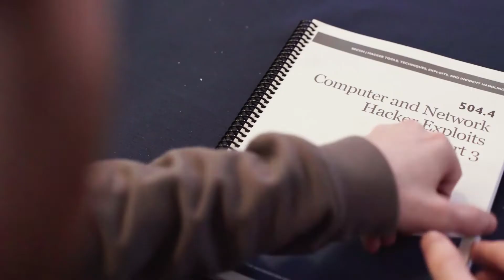SANS HM Gov Cyber Retraining Academy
The Cyber Retraining Academy is a unique and proven programme that assists in meeting the widening demand for skilled cyber security practitioners. Through intensive training, the Academy creates GIAC certified practitioners, ready to be deployed into junior cyber security roles in just ten weeks.